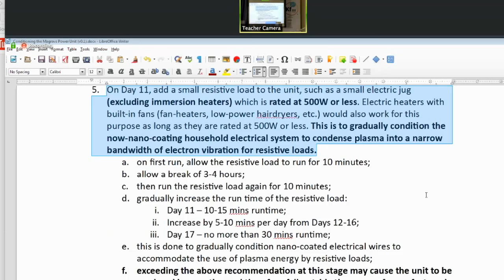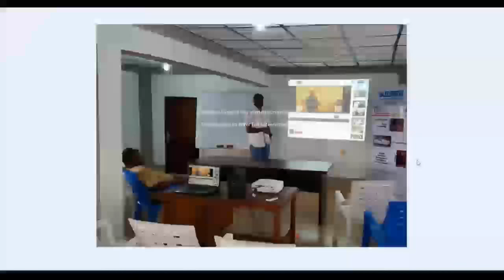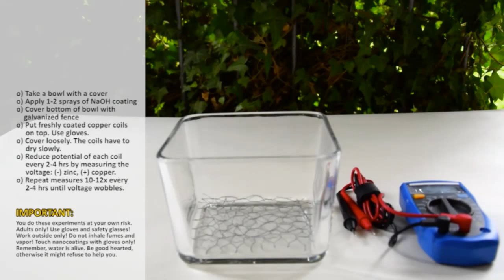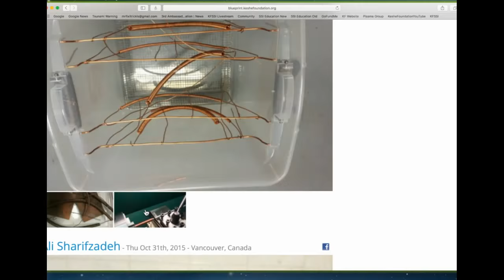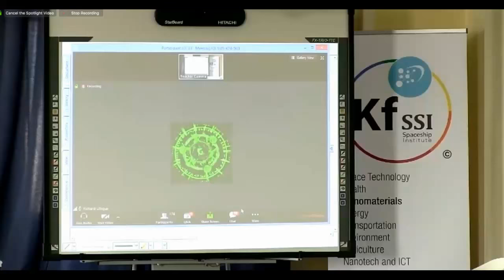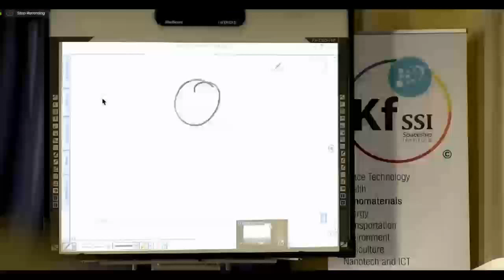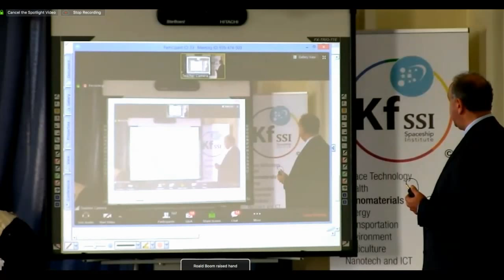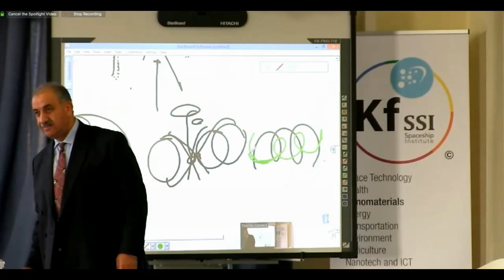87th Knowledge Seeker Workshop HD Part 2/2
This is part two from the Nov. 12th, 87th Knowledge Seeker Workshop.

Note: Some of the links only work once the event is live.